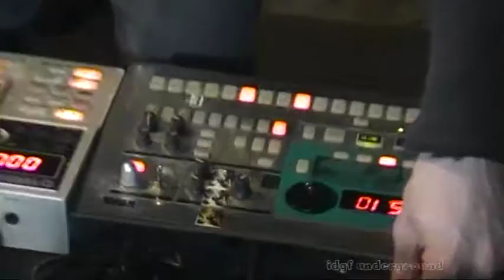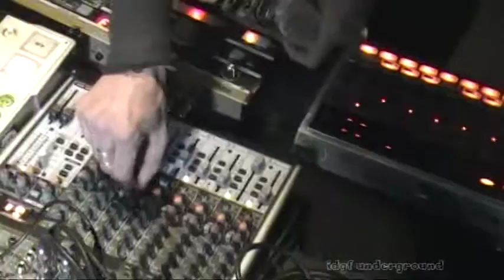live at the brain house (cincinnati, ohio) 2/8/13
00:00:00  beginning credits
00:00:28  forced opinion
00:12:09  highgate
00:41:05  no brainer
00:59:14  evolve
01:17:18  end credits

video shot and edited by: George Forste
2016 idgf underground